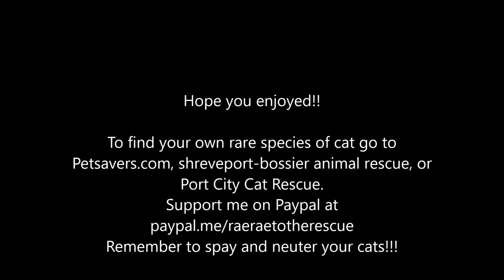Misty Cat Documentary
I hope you enjoy this fun documentary! I will be making more episodes of Misty soon! Please spay and neuter your cats since it is kitten season!!!